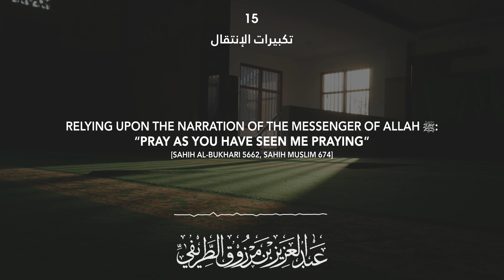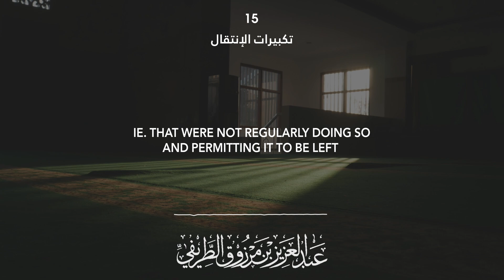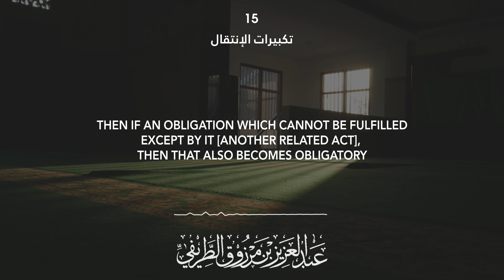15. Takbeerat Whilst Moving | The Prophet's Prayer Described ﷺ - Sh. Abdul Aziz at-Tarefe